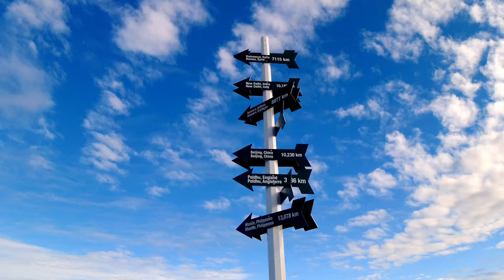St. John's, Newfoundland and Labrador – Summer in Atlantic Canada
There's a lot going on in St. John's in the summer. The capital city of Newfoundland and Labrador boasts all kinds of festivals and events in July and August, and a few of my favorites are the downtown pedestrian mall on Water Street,  the Royal St. John's Regatta, and the George Street Festival.

Of course, Signal Hill is always awesome in the summer. You can take in a Growlers basketball game, relax at Bannerman Park, or just wander around Jellybean Row.

There's a bunch more things happening on the edge of the east coast of Canada in the summer. We're not even mentioning the things going on around the bay.

Song: Intimate Indie by SLPSTRM
We want you to Come to Newfoundland and Labrador! This channel aims to showcase the beauty of this province of Atlantic Canada, and its people. The future is bright here, and like we always say: